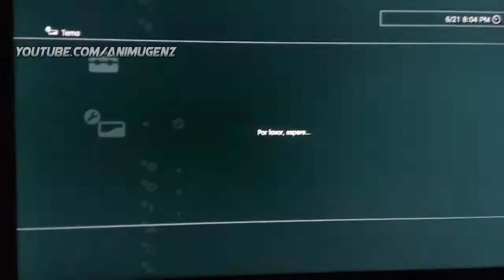『PS3』Fate/Apocrypha | Jeanne D'Arc PS3 Animated Theme DOWNLOAD! My Theme #8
[ESP]

**REDES**
♦PSN_ID: x--RainyDevil--x

**DATOS**
♦TEMA
-Anime: Fate/Apocrypha
-Personaje: Jeanne D'Arc
-Autor: AnimugenZ
-Tipo: Animado
-Resolución: 1280x720

**SOCIAL MEDIA**
♦PSN_ID: x--RainyDevil--x

**DATA**
♦THEME
-Anime: Fate/Apocrypha
-Character: Jeanne D'Arc
-Author: AnimugenZ
-Type: Animated
-Resolution: 1280x720